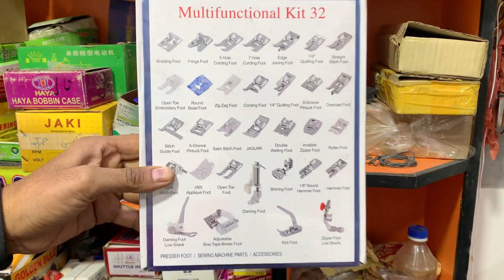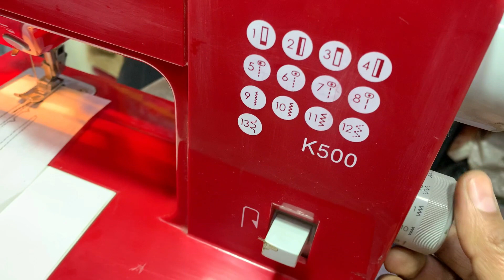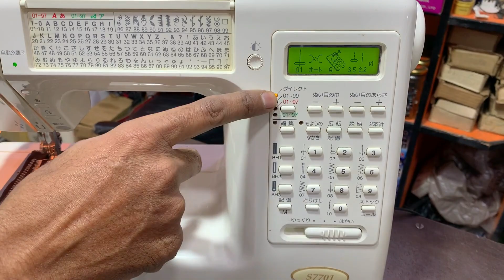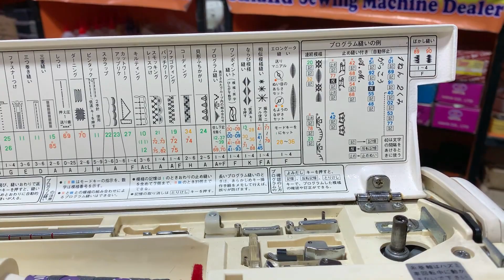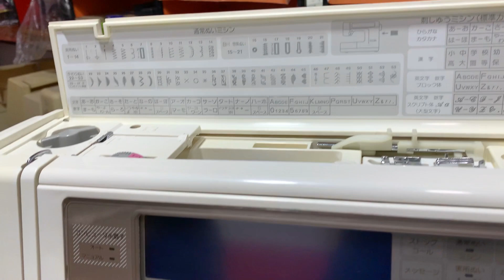Low Price Original Japanese Embroidery Sewing Machine | Japani Sewing Machine | Juki Brother Janoman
In this video i will show you Japanese embroidery sewing machines like juki, janoman, brother, indian, pakistani, piko machine and different models with prices. Shop keeper also discuses main points and specification.